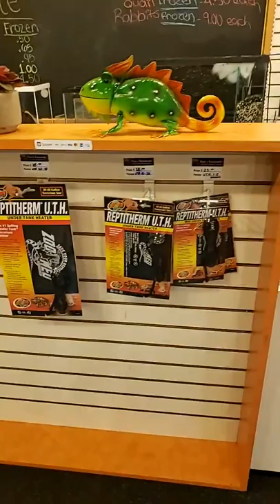Fino's Rainforest Exotic Pets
New store